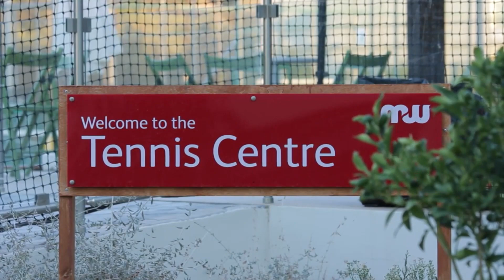Tennis with Mark Warner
Whether you want a gentle knock up, a social game or feel it's time to improve your strokes, Mark Warner's outstanding facilities and resident coaching staff are here to support you. All guests have free use of the various courts, plus the latest HEAD racquets and balls.

There are many ways you can make your holiday a tennis holiday with Mark Warner. If you are looking to advance your game, or are just starting out, they offer a comprehensive coaching programme that includes the popular intensive tennis weeks, their Classic and Xpress courses and a series of complementary clinics to help keep you in tune. Alternatively, one-on-one tuition can also help you get the most from your game.

Ever tried Pickleball? Exclusively available at Phokaia, make the most of the three new courts.

To book your Mark Warner Holiday with EXTRA Savings call free 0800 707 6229 and speak to our Mark Warner specialists.  ABTA 37 Years.  4.9* on Trust Pilot.